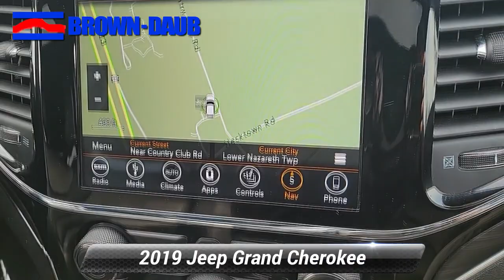Certified 2019 Jeep Grand Cherokee Limited, Easton, PA 49189A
HECK YEAH!! BROWN-DAUB ON HECKTOWN RD WHERE REPUTATION IS EVERYTHING !*br**br*Certified. CARFAX One-Owner. Clean CARFAX. Granite Crystal Metallic Clearcoat 2019 Jeep Grand Cherokee Limited 3.6L V6 24V VVT 4WD 8-Speed Automatic 6 Speakers 7 & 4 Pin Wiring Harness 8.4"Touchscreen Display Air Conditioning Alloy wheels AM/FM radio: SiriusXM Apple CarPlay/Android Auto Audio memory Auto-dimming door mirrors Auto-dimming Rear-View mirror Automatic temperature control Blu-Ray Compatible Dual Screen Video Brake assist Bumpers: body-color Chrome Exterior Mirrors Class IV Receiver Hitch Compass Delay-off headlights Driver door bin Driver vanity mirror Electronic Stability Control Front Bucket Seats Front Center Armrest w/Storage Front dual zone A/C Front fog lights Front License Plate Bracket Front reading lights Fully automatic headlights Garage door transmitter Heated door mirrors Heated front seats Heated steering wheel Heavy-Duty Engine Cooling Illuminated entry Leather Shift Knob Leather Trimmed Bucket Seats Memory seat Navigation System Outside temperature display Overhead console Panic alarm ParkView Rear Back-Up Camera Passenger door bin Passenger vanity mirror Power door mirrors Power driver seat Power Liftgate Power passenger seat Power steering Power Sunroof Power windows Quick Order Package 2BH Radio data system Radio: Uconnect 4C Nav w/8.4"Display Rear DVD Entertainment Center Rear Load Leveling Suspension Rear reading lights Rear window defroster Rear window wiper Rear-Seat Video System Remote keyless entry Roof rack: rails only Security system Speed control Speed-Sensitive Wipers Split folding rear seat Spoiler Steering wheel mounted audio controls Tachometer Telescoping steering wheel Tilt steering wheel Trailer Tow Group IV Trip computer Turn signal indicator mirrors Variably intermittent wipers Voltmeter Wheels: 18"x 8.0"Tech Gray Aluminum.*br**br**br*FCA US LLC Certified Pre-Owned Details:*br**br* * 125 Point Inspection*br* * Limited Warranty: 3 Month/3000 Mile (whichever comes first) after new car warranty expires or from certified purchase date*br* * Warranty Deductible: $100*br* * Powertrain Limited Warranty: 84 Month/100000 Mile (whichever comes first) from original in-service date*br* * Transferable Warranty*br* * Includes First Day Rental Car Rental Allowance and Trip Interruption Benefits. SiriusXM 3 month trial subscription*br* * Vehicle History*br* * Roadside Assistance*br**br**br*Brown Daub is a family run dealership with strong community ties. With 80 plus years in business our reputation is everything. You will enjoy a transparent and enjoyable buying experience. We have the largest selection of Certified Preowned in the valley and have many other makes and models to choose from. So come and see us for your best deal!!! Brown Daub on Hecktown Rd. HECK YEA!

[RLVID:17373:8683a0d0c3b298e6:2cb1a40ff60b6c02:1]